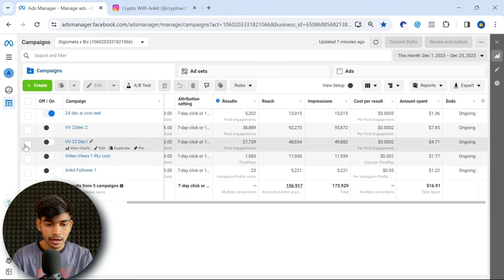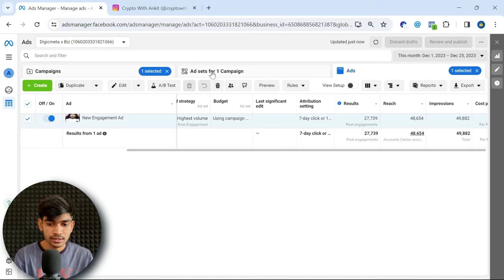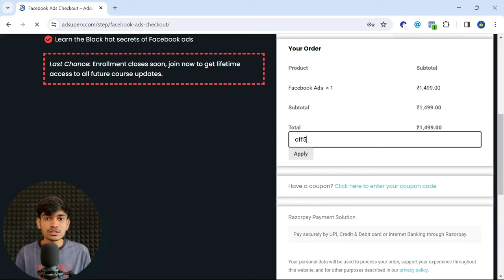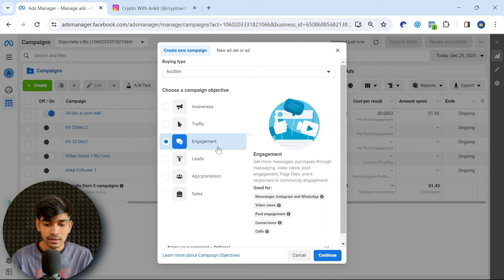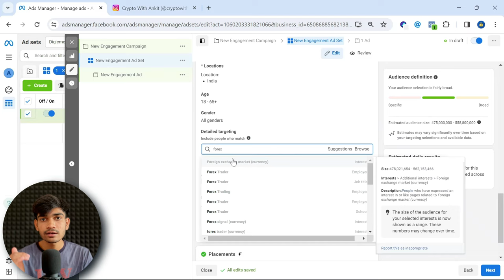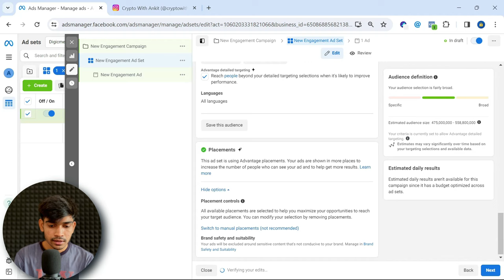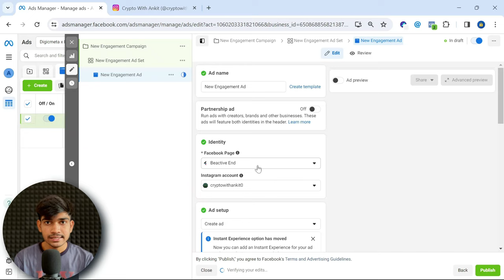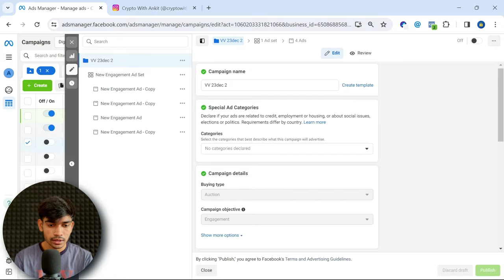Increase Instagram Views & Followers Growth via Facebook Ads (2024)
📈Connect With Kapil Rahangdale